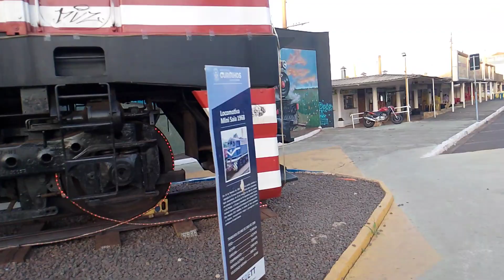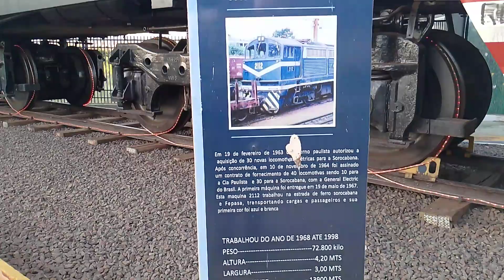Estação de Ourinhos-SP, Locomotiva Elétrica restaurada e exposta ao lado da Estação.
Vídeo de Dezembro de 2023. Locomotiva Elétrica da EFS- Estrada de Ferro Sorocabana depois FEPASA restaurada e exposta ao lado da Estação de Ourinhos-SP EFS-FEPASA.